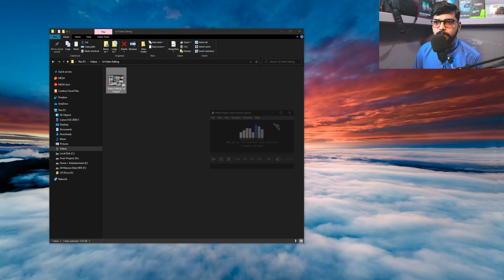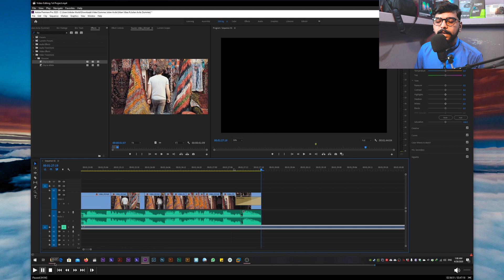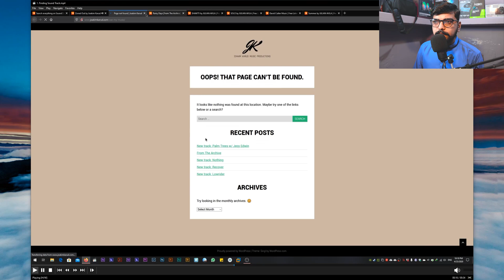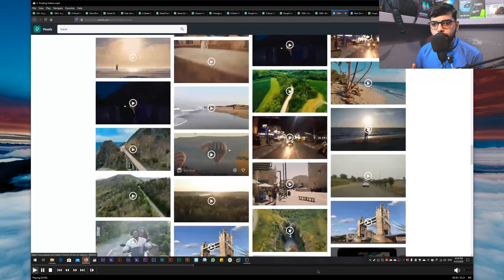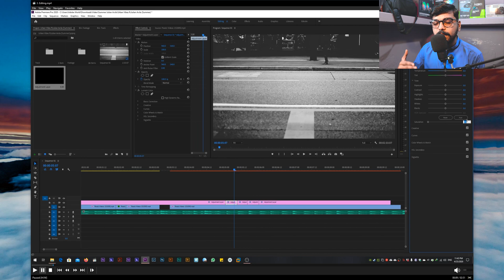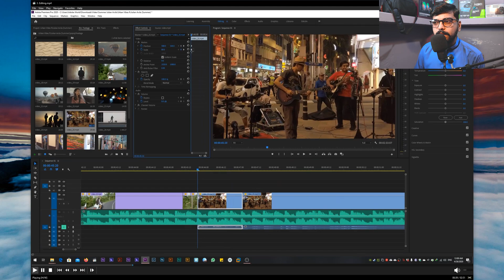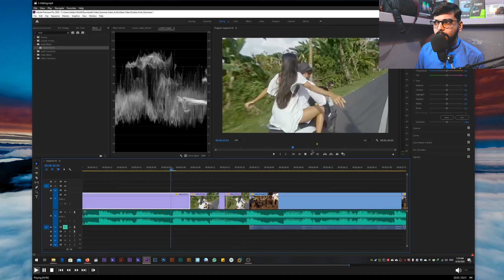3 Major Steps of Video Editing | Urdu & Hindi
Asalam O Alaikum. I'm here with the first official video of Video editing. But before we start I want to show something. 3 Major Steps to Start Video Editing. And it's very important to understand what is video editing and how we can start with scratch. I hope you'll definitely love this series.

Complete Series How to Earn Online Urdu & Hindi | Fiverr Course